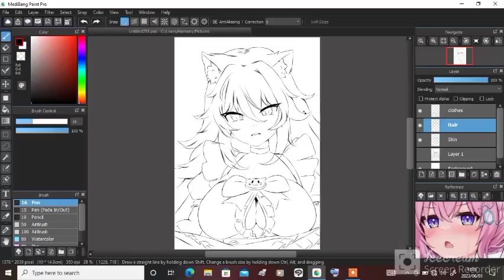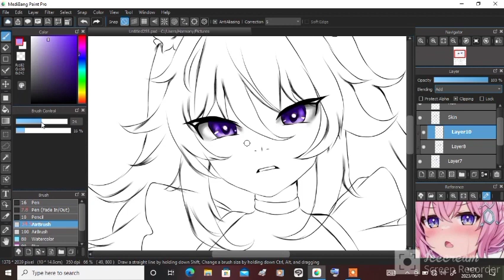Quick and Easy step by step anime Eye Tutorial|Anime art tutorial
How to Draw Anime Eyes Step by Step

In this guide, I’ll show you how to draw anime eyes in a particular style; however, you’ll be able to use the steps you learn here to draw any shape and style of eyes in the future.

Anime eyes are usually drawn with ink and alcohol-based markers or with digital painting software on a graphic tablet; however, not everybody has those materials.

1. Basic Eye Study
Before you start drawing anime-style eyes, it is essential to learn the basic shapes of real eyes. This will make the stylization process much easier.

Basic structure for eye drawing

2. Realistic Eyes vs Anime Eyes: Proportions
Have a look at the image below to see the difference between real eye proportions and anime-style proportions.

Different anime eye shapes

3. Variations
Since there are so many types and shapes when it comes to anime eyes, first you need to think about what kind of eyes you want to create.

Different shapes for anime eyes

4. Styles and Greyscale
Thinking in shapes is a good way to approach the exaggerated version of anime eyes. Starting from some elongated shapes, add the necessary gray tones to create depth, always keeping the highlights and the structures that are most interesting to you in mind. See that in steps 1 and 2, I’ve only sketched the basic structure of the eye. Here, you get the base for your eye and a guide to help you figure out where to place the grey tones.

In step 3, I apply subtle grays (I make the pupil area a little darker than the rest of the eye).

In step 4, I add darker grays to create depth on the upper part of the eye because the eyelid casts shadows on the eyeball. In this step, I experimented a bit and added a lighter grey in the center of the pupil, to insert some originality.

In steps 5 and 6, I define and enhance the grays and textures.

Step by step on how to draw a cute anime girl eye

In step 7, I brush up and detail all areas, as well as adding some extra shine a little less intense than the rest of the highlights. And there you have a cute anime eye drawn!

To see all the details of this process, please have a look at the video at the beginning of the tutorial.

5. Shapes and Colors of Anime Eyes
It is helpful to divide the eye drawing process into a few steps.

Let’s go back and break it down once more and add the coloring process. Let me show you some coloring techniques parting from the grayscale drawing that we already have from the previous part:

6. How to Color Anime Eyes
Here you can see the results from using different colors and blending modes. I used the Overlay mode for purple, Vivid Light for yellow, and Pin Light for the blue tones and the pink details. They blend great with the grey layer.

The key is to know where you want to place the grey gradients, the darker areas, and the highlights. Please go back to chapter 4. “Styles and greyscale” when in doubt.

Try different colors and see which ones are best for your drawing of anime eyes. In this illustration, I chose two complimentary colors: purple and yellow – with pink and blue tints.

Grayscale coloring steps:

In 1, I simply started with the previously created grayscale drawing.

In steps 2 and 3, choose any color you fancy —purple, with some blue in my case— and try a blending mode that blends well with the greyscale.

In steps 4 and 5, I add some yellow using the Vivid light blending mode.

Steps of coloring an anime eye with blending modes

In step 6, I usually soften the dots a bit,  by using the eraser or decreasing the layer opacity.

Finally, in step 7, I just add the finishing touches to emphasize volumes and textures.

7. Expressions for Anime Eyes
In real life and in the manga/anime world, eyes are one of the most important features to express emotion. Remember that a series of facial muscles tighten or relax, depending on the expression you want to achieve.
Let’s take a look at the eyelids, the inner eye, and the eyebrows.

Different expressions for eyes in an anime style

The emotions intended in these examples are easy to understand.

In example 1, the eyebrow is a bit tense, but the eye is relaxed and shining. This conveys a worried state or maybe missing someone or something.

In example 2, the closed anime eye, the eyebrow is arched vertically, and the eye is closed, so we can deduce that the character is happy.

In the next example (3), there is no shine to the eye, the iris is completely white, and the pupil is reduced significantly. This shows that the character is aggressive. Note that the eyebrow is arched in the opposite direction of the happy one in example 2, which also signifies anger.

8. Final Drawing of Anime Eyes
Here is a drawing of a girl with anime eyes. Note how the colors and shapes work together.

Cute anime girl drawing, step by step